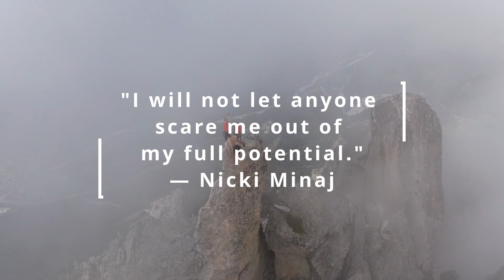Inspirational Quotes - Scare / Nicki Minaj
Inspirational quotes from key figures in society.
-- Nicki Mina